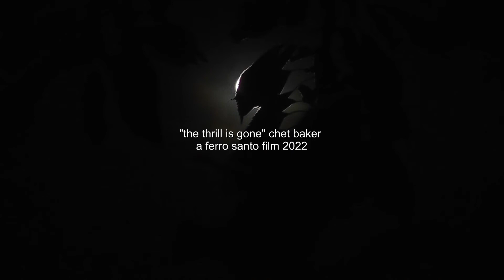the thrill is gone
impressionen - lugano konstanz